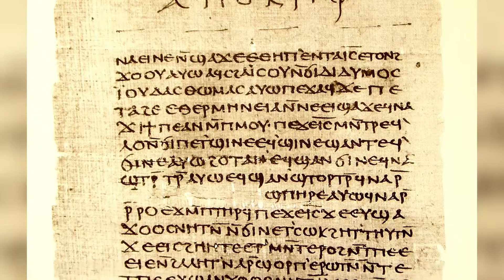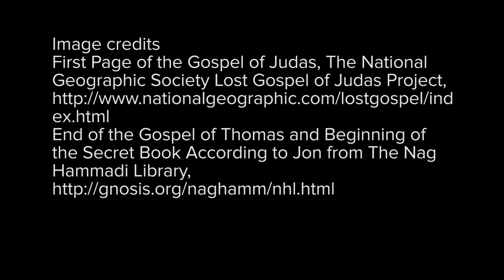Professor David Brakke discusses the History of Christianity.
This video highlights Professor Brakke's teaching and research in at The Ohio State University Department of History. David Brakke is the Joe R. Engle Chair in the History of Christianity, Professor of History, and Associate Director of the Center for the Study of Religion.